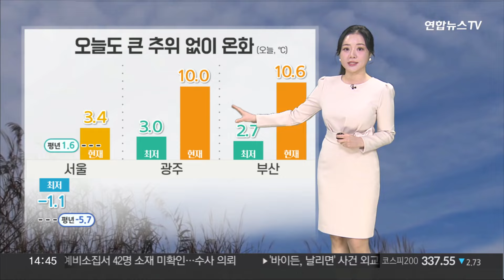[날씨] 탁한 공기질, 서쪽 종일 '나쁨'…주말 맑고 휴일 비 / 연합뉴스TV (YonhapnewsTV)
[날씨] 탁한 공기질, 서쪽 종일 '나쁨'…주말 맑고 휴일 비

오늘도 호흡기 건강 관리를 잘 해주셔야겠습니다.

대기 정체로 인해 연일 먼지가 쌓이고 있습니다.

현재는 서쪽 곳곳으로 초미세먼지 농도 '나쁨' 수준까지 치솟아 있습니다.

충남 지역은 '초미세먼지 주의보'가 발령 중입니다.

오후 동안 전국 대부분 지역에서 대기질이 탁하겠습니다.

어린이나 노약자 등 호흡기가 약하신 분들은 불필요한 외출을 자제해 주시는 게 좋겠습니다.

오늘 먼지만 아니라면 하늘 자체는 맑게 드러나 있고요.

큰 추위 걱정도 없습니다.

현재 기온 서울 3.4도로 예년 기온을 2도가량 웃돌고 있고요.

동해안과 남부를 중심으로는 10도 안팎까지도 올라 온화함이 감돌고 있습니다.

주말인 내일은 대기 확산이 원활해지며 보통의 공기 질을 회복하겠고요.

맑은 가운데 큰 추위도 없어서 바깥 활동 하기 좋은 날씨가 함께하겠습니다.

다만 일요일에는 전국 대부분 지역에 비나 눈이 내릴 전망입니다.